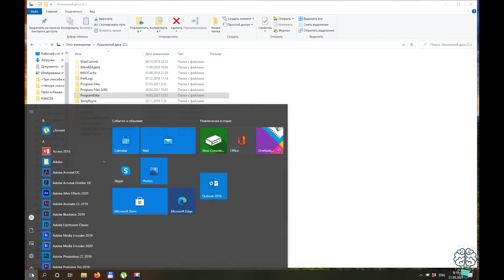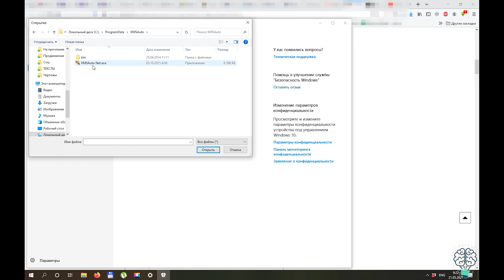Как добавить активатор KMS в исключения антивируса в Windows 10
В этом видео я не буду показывать, как активировать Виндовс или Офис, или еще какие-то программы. Я покажу как добавлять папки или файлы в исключения что бы антивирус их не удалял. Покажу на примере активатора.
Я за использование лицензии, ролик сделан в чисто ознакомительных целях.